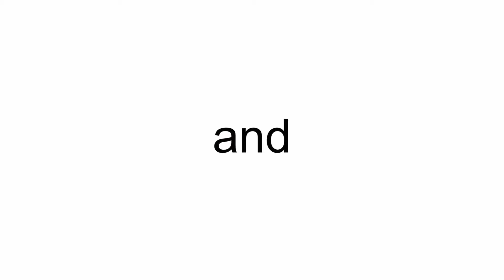TUIfly Boeing 737-8K5(W) D-AHFV (cn 30415/719)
D-AHFV (cn 30415/719)